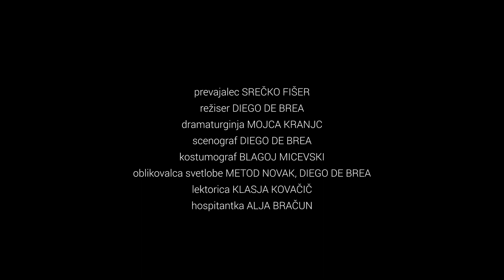[V Dramo z Vesno Milek] Samuel Beckett: KONEC IGRE [predpremiera 29. junija ob 20.00]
SNG Drama Ljubljana zaokrožuje repertoar sezone 2020/21 z absurdistično-distopično enodejanko Konec igre, ki ob »tragikomediji v dveh dejanjih« Čakajoč Godota velja za eno najznamenitejših del irskega dramatika in vsestranskega ustvarjalca Samuela Becketta. Dramo Konec igre je prevedel Srečko Fišer. Režiser uprizoritve je Diego de Brea, dramaturginja Mojca Kranjc, scenograf Diego de Brea, kostumograf Blagoj Micevski, oblikovalca svetlobe Metod Novak in Diego de Brea, lektorica Klasja Kovačič, hospitantka Alja Bračun. V uprizoritvi igrajo Matija Rozman, Veronika Drolc, Jurij Zrnec in v alternaciji Igor Samobor in Gregor Baković.

Predpremiera na Velikem odru SNG Drama Ljubljana bo v torek, 29. junija, ob 20.00, slavnostna premiera v soboto, 4. septembra, in prve ponovitve od 6. do 9. septembra 2021. Vstopnice bodo na voljo na naslovu drama.kupikarto.si in pri blagajni Drame.